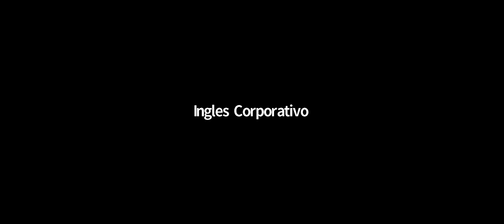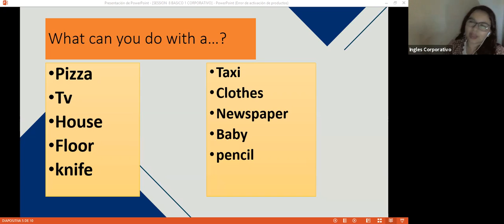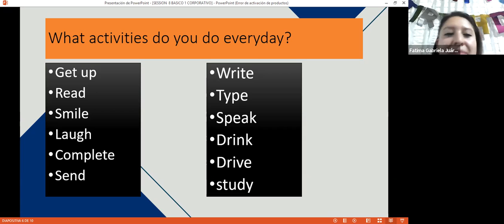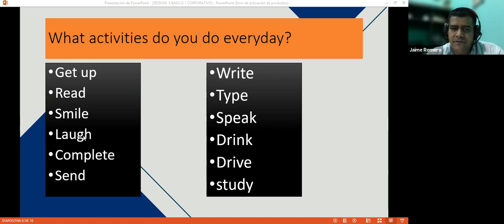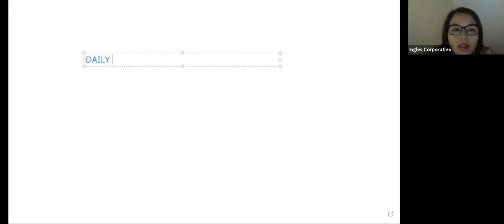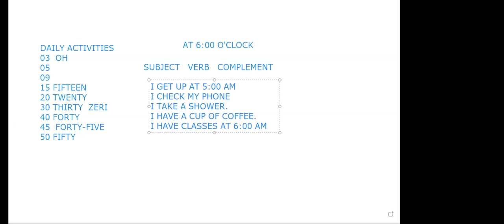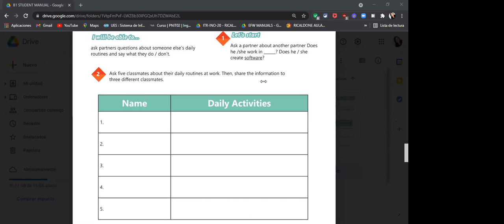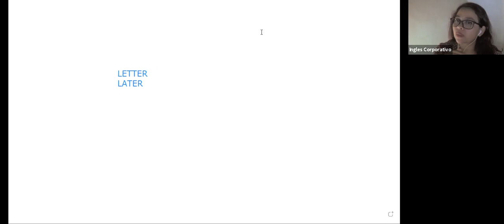Ingles Corporativo-Videoconferencia #8 Daily routines activities practice